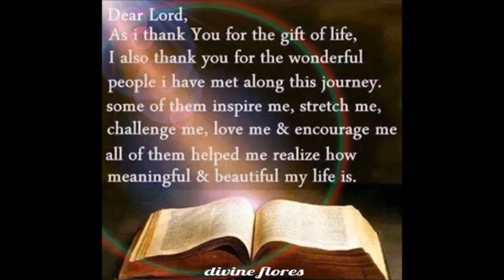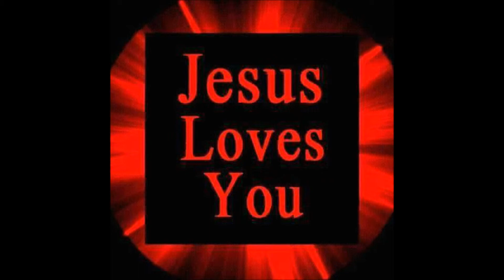The Earwigs - Praise the Lord